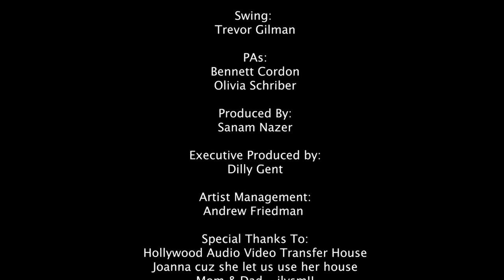Wallows – 1980s Horror Film (Official Video)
Official music video for “1980s Horror Film” by Wallows off their debut EP ‘Spring’ – out now.

Directed by Nina Ljeti
Production Company: Son&Heir
Executive Producer: Dilly Gent
Producer: Sanam Nazer
Joanna: Joanna Janetakis
DP: David Bolen
Production Designer: Mollie Wartelle
1st AC/DIT: Travis Shannon
Gaffer: Sebastien Nuta
Swing: Trevor Gilman
Hair & Make Up: Samantha Barrows
Production Assistants: Bennet Cordon & Olivia Schriber
Editor: Nina Ljeti
Color: David Bolen

Tour Dates:
September 21: Las Vegas, NV – Life Is Beautiful (3:15pm @ Bacardi Sound of Rum Stage)
October 13: Austin, TX – Austin City Limits Music Festival (12:45pm – 1:30pm @ American Express Stage)
October 27: New Orleans, LA – Voodoo Music & Arts Experience
November 10-11: Los Angeles, CA – Camp Flog Gnaw